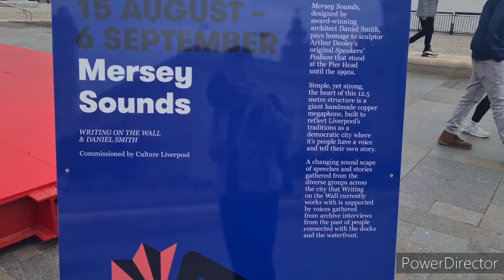GOING TO ANNE MARIE C.D SIGNING AT MANCHESTER HMV